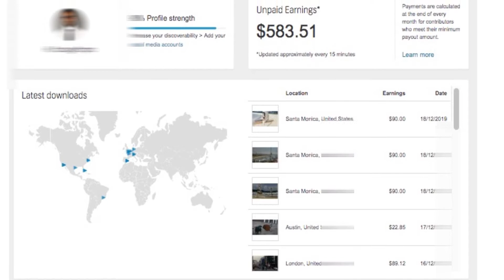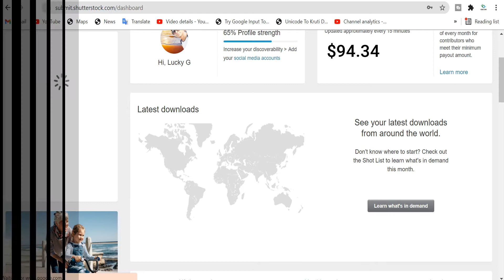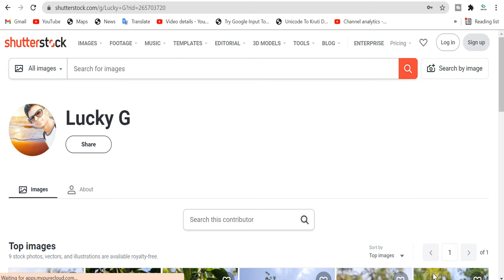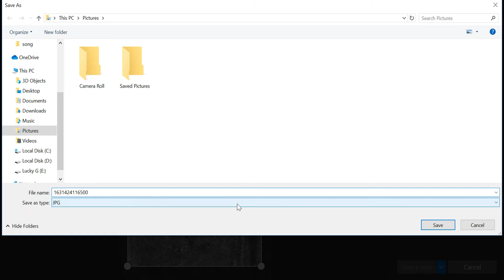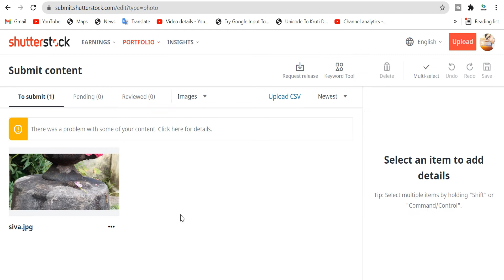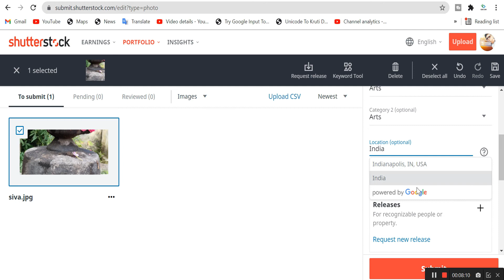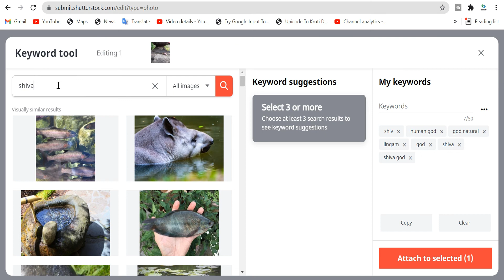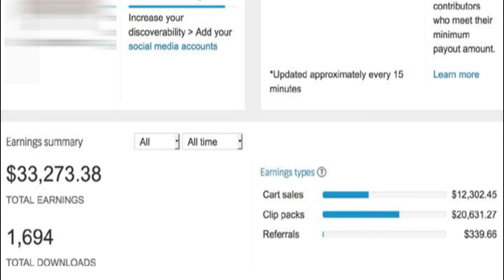!!! Earn Money Online !!! Daily Earning !!! | फोटो अपलोड करके पैसे कमाए | Part time earning website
Make money with photography online, shutterstock how to make money, photography se paise kaise kamaye, Mobile photography se paise kaise kamaye 100% free website.

Website link for Laptop/Mobile, लैपटॉप और मोबाइल पे खुलने वाले वेबसाइट का लिंक :-

दुनिया के बेहतरीन आर्टिस्ट्स द्वारा खिचे गये फोटो और विडियो को डाउनलोड करने के लिए इस लिंक पे क्लिक करे | Click on this link to download photos and videos taken by the world's best artists.

is video me aap janege ki online photo sell karke achha paise kaise kamaye jate hai. aap online photo upload karke bhi paise kama sakte hai. Shutterstock aisa website hai jispar photo upload karke aap lakho earning kar sakte hai.
In this video, I will tell you about how to earn money from Shutterstock..
► Boya Mic
► MY MIC
► MY LAPTOP
► MY CAMERA

Online Free में घर बैठकर पैसा कमाने के आसन सा तरीका जानने के लिए इस Playlist के video को एक बार जरुर देखे

how to sell photos online,how to sell photos online and make money,shutterstock se paise kaise kamaye,how to earn money from shutterstock,how to earn money online,shutterstock contributor,stock photography,shutterstock earning,shutterstock earnings,how to sell photos on shutterstock
paypal, paytm cash, online income, best online income, safe job, safe online income, greatest part time income,